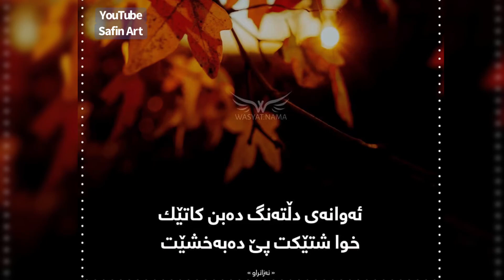لە ساڵی نوێ - 2021 - پێویستە خۆت بە دوور بگریت لەو پێنچ جۆرە مرۆڤە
Instgram
 @Safin Art